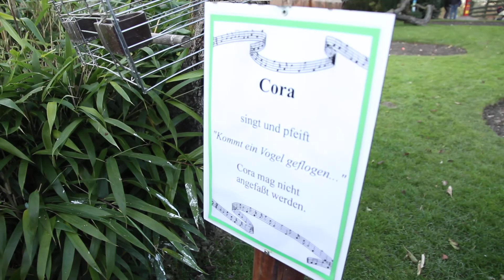Fechten: Ferienfreizeit 2011 Tag 6 - Special "Kommt ein Vogel geflogen"